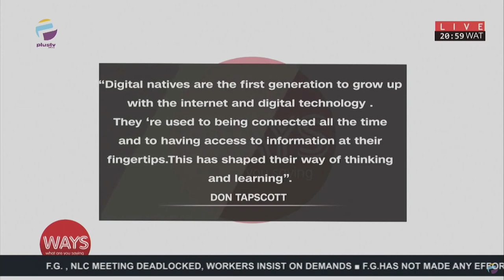Becoming A Digital Native Professional In The Era Of Digital Transformation